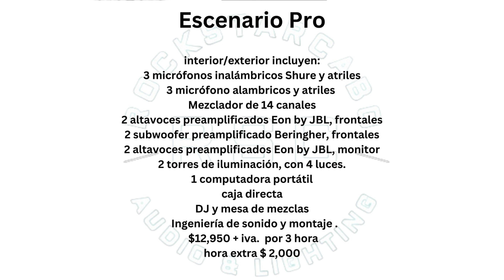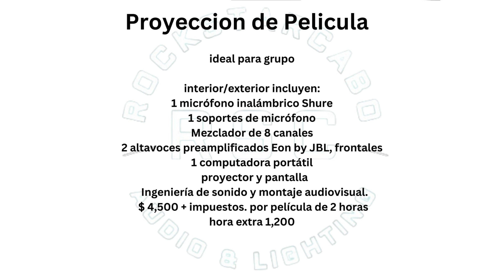RSC Video Catalogo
En este video describimos a grandes rasgos nuestros servicios para su Boda, Evento corporativo o  simplemente para una fiesta entre amigos